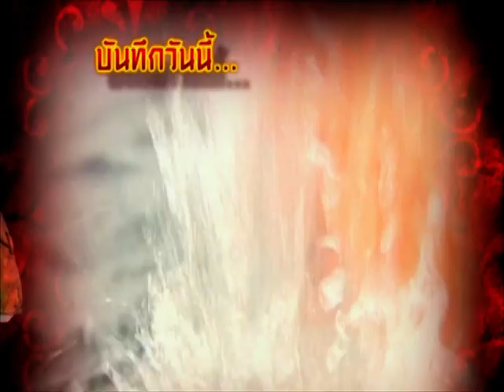รายการบันทึกลึกลับ "คลองมรณะ " | 07/11/58 | EP 1/3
วันจันทร์ถึงศุกร์ เวลา 14.00 น.